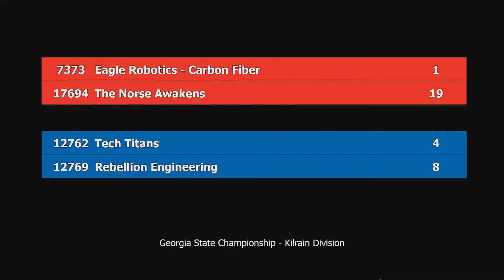2020 GA FTC State Championship - Kilrain Division - Qualification Match 31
Footage of the 2020 GA FTC State Championship - Kilrain Division Event is courtesy of GeorgiaFIRST AV Team.